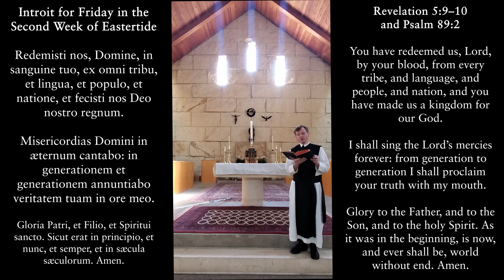Introit for Friday in the Second Week of Easter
A hymn of wide praise from the Book of Revelation, combining with the psalm to open up into song the universal and everlasting mystery of the kingdom.

For the attentive: I added the Eastertide alleluia at the end of the repeated antiphon, but admit that I forgot to add it to the antiphon the first time around. Oh well!

melody from the Graduale Cisterciense
at the Cistercian Abbey of our Lady of Dallas